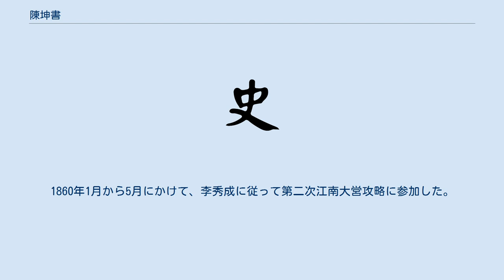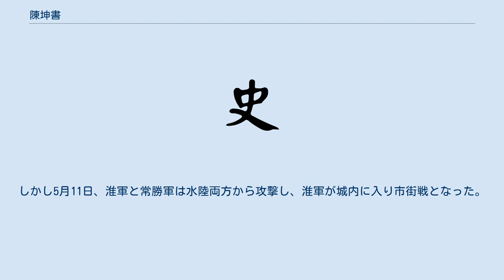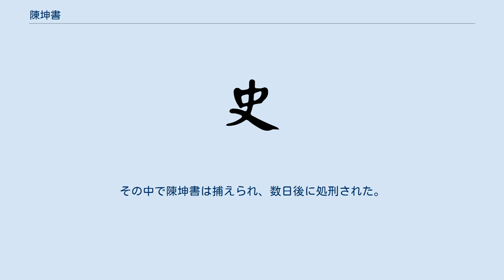陳坤書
陳 坤書（ちん こんしょ、Chen Kunshu、? - 1864年）は、太平天国の指導者の一人。
護王に封ぜられた。
斜視であったため「陳斜眼」と呼ばれた。
 広西省潯州府桂平県出身。
金田蜂起に参加。
1854年、西征軍に派遣され、安徽省巣県に駐屯した。
1858年、忠王李秀成に従って三河の戦いに参加、湘軍の李続賓軍6千人を全滅させた。
1860年1月から5月にかけて、李秀成に従って第二次江南大営攻略に参加した。
その後、5月26日常州を占領、30日に無錫を奪い、6月2日に蘇州を降し、13日には呉江・震沢を取り、15日には嘉興を陥落させるという破竹の勢いを見せた。
10月には蘇州の守備に派遣されたが、1862年春、常州に移駐した。
1863年春より、李秀成に従って天京を救援するために各地を転戦する。
12月、江蘇巡撫李鴻章率いる張樹声・劉銘伝・周盛波ら10万人の淮軍とチャールズ・ゴードン率いる常勝軍3千人が常州攻撃を開始した。
1864年4月25日、常州の外城の金壇が陥落し、兄の陳志書が戦死したが、陳坤書の太平軍は奮戦して3千人を殲滅し、淮軍の撃退に成功した。
しかし5月11日、淮軍と常勝軍は水陸両方から攻撃し、淮軍が城内に入り市街戦となった。
その中で陳坤書は捕えられ、数日後に処刑された。